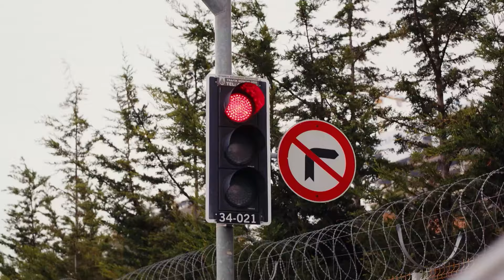The Moment Sanem Leaves the Company - Pehla Panchi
The Moment Sanem Leaves the Company - TIME TO SAY GOODBYE
(Hindi Dubbed)

Production : Gold Film
Producer : Faruk Turgut
Director: Çağrı Bayrak - Aytaç Çiçek
Scenario: Aslı Zengin - Banu Zengin Tak - Ayşe Kutlu